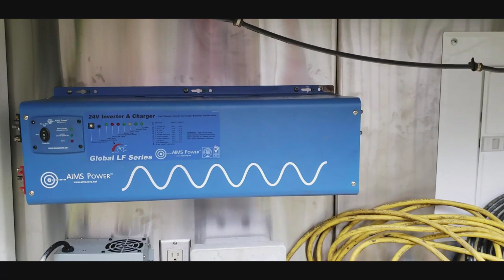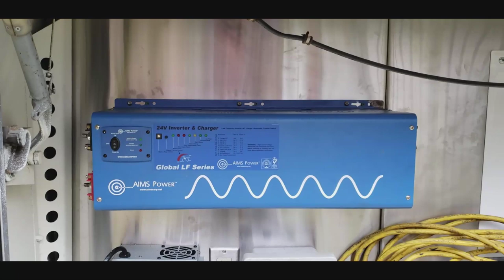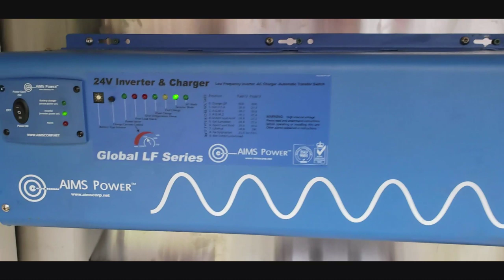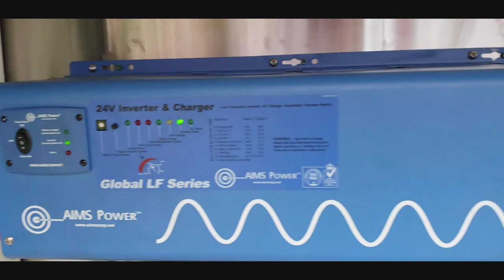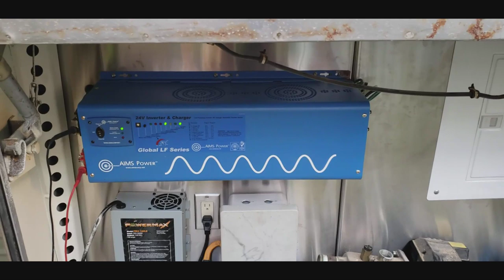Bus Conversion Project - Video 100 - Battery bank and inverter installation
Installation of the battery bank, inverter and transfer switches